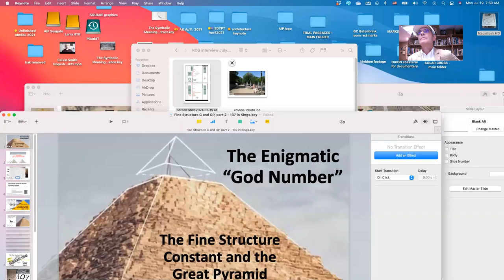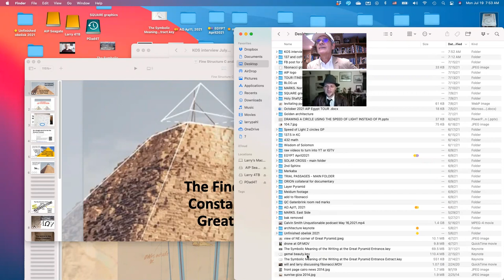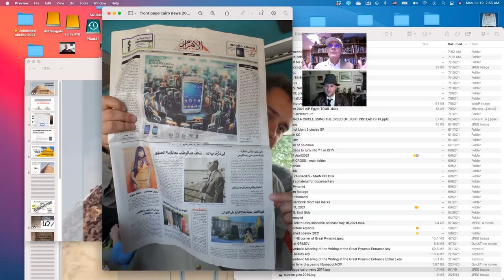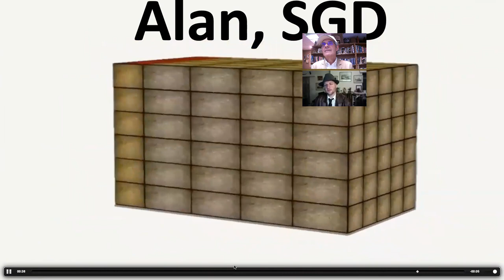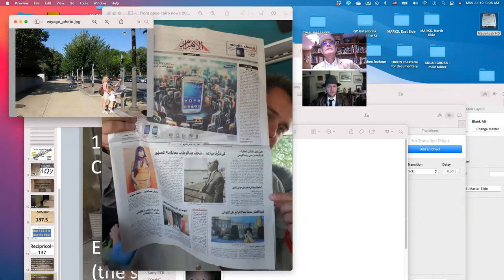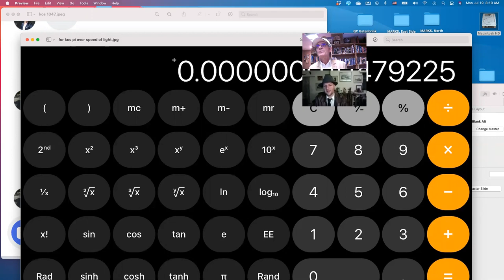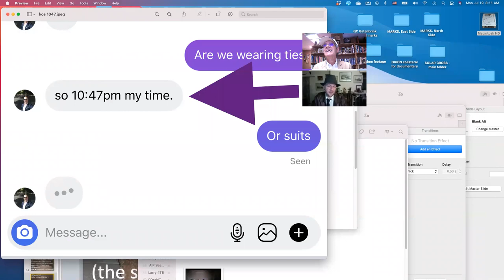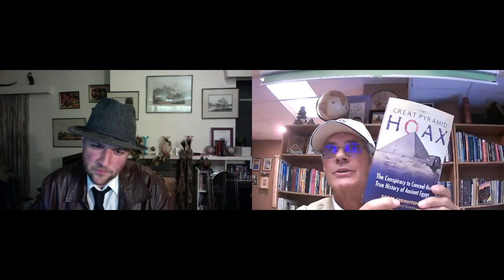Forbidden Egyptian Mysteries -Dr. Charles Kos Interviews GreatPyramidAIP Channel Larry Pahl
Dr. Charles Kos interviews American Institute for Pyramid Research Director Larry Pahl about a wide range of forbidden and esoteric topics related to ancient Egypt.

Have a listen to the diverse topics, (some forbidden!) The video goes over an hour, longer than we usually post, but there's a lot here... listen in chapters if you can't watch the whole thing!